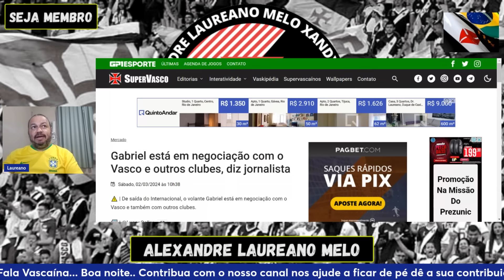MATHIAS ROJAS NO VASCO! PROPOSTA IRRECUSÁVEL! TETÊ ACERTANDO? IMPRENSA GAÚCHA CRAVA MEIA NO VASCO!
MATHIAS ROJAS! PROPOSTA IRRECUSÁVEL! ATACANTE  TETÊ ACERTANDO?|IMPRENSA GAÚCHA CRAVA MEIA NO VASCO!